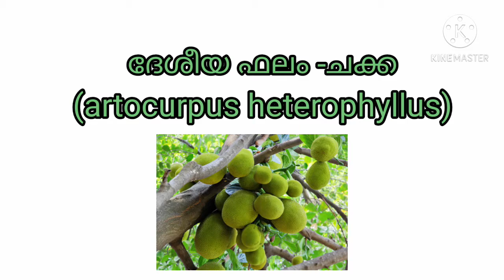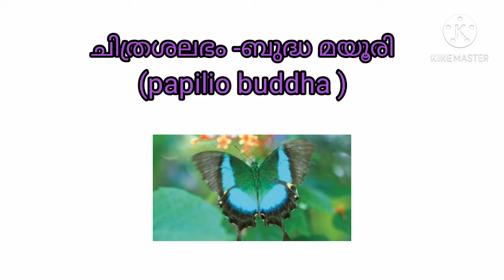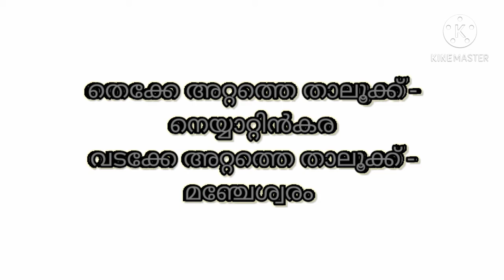കേരളത്തിലെ അടിസ്ഥാനവിവരങ്ങൾ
കേരളത്തിലെ അടിസ്ഥാന വിവരങ്ങൾ malayalam